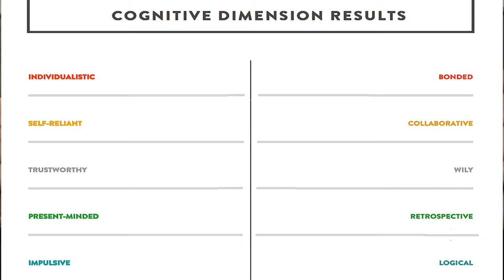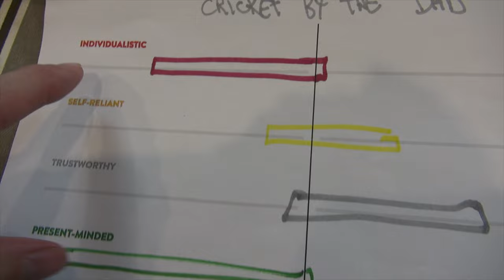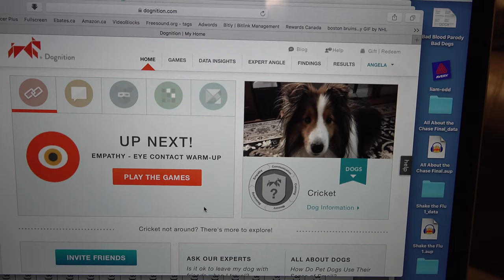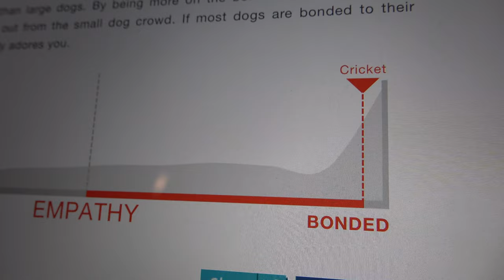Beauty vs Brains - Dog BRAIN TEST! 🐶🧠Cricket "the Sheltie" Chronicles e016 Dognition Part 1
The Mom and the Dad test the brains of their two pups, Baxter and Cricket. The two canines compete head to head to see who has the bigger brain!  Beauty vs Brains!

Mie nayme iz Krikut.  An eye hav a channul awn Yootoob.  Eye duz lotz uv krayzee stuf.  Mie best Budee iz Buxtur. He oeld butt Funnee.  Wawch awl mie videeos cuz thay iz funn! And alwaez moar too kum! 🐶

Music: "Game Time 3", "Comedy Little Big" and "Comedy All Together Now" courtesy of Jingle Punks.